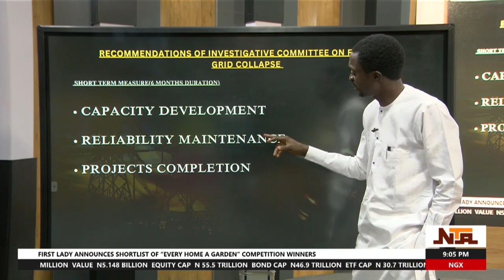Breakdown Of The Initiative To End National Grid Collapse | NTA NETWORK NEWS